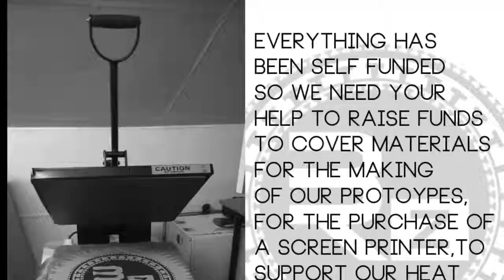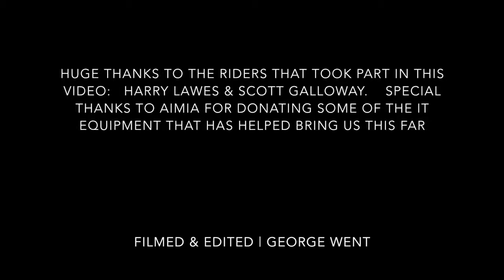BEARINGz - Our style our clothes WE OWN THIS!?!